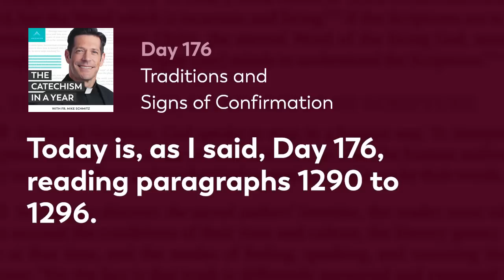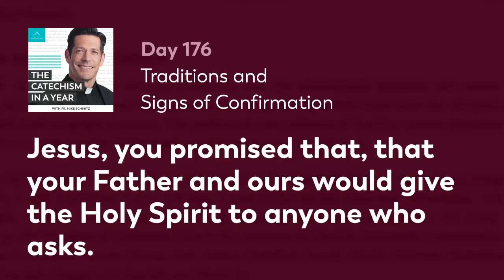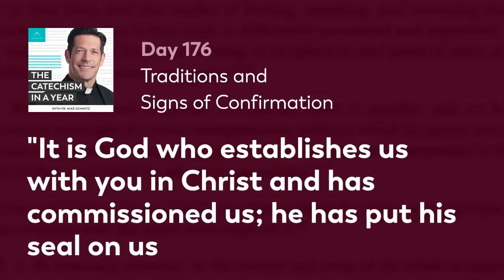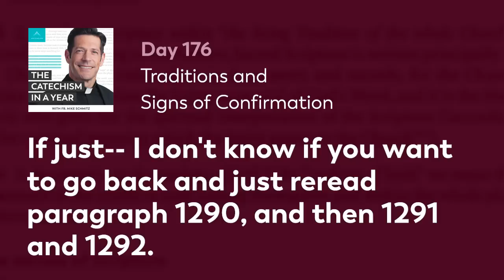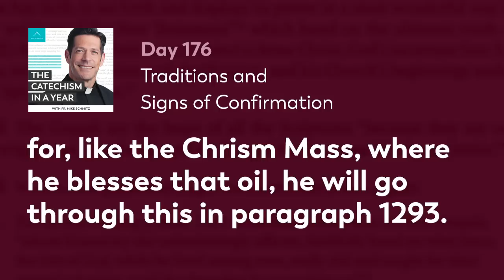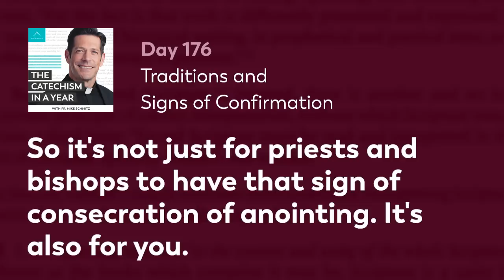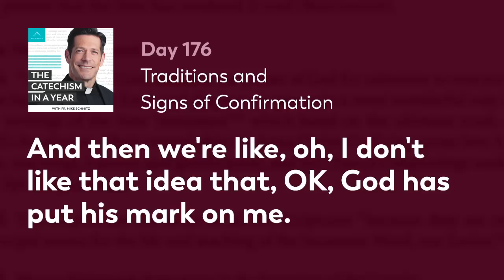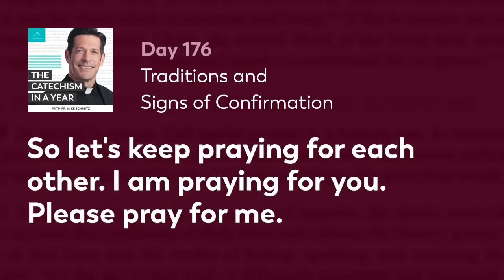Day 176: Traditions and Signs of Confirmation — The Catechism in a Year (with Fr. Mike Schmitz)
Together, with Fr. Mike, we continue our examination of the sacrament of Confirmation, specifically the two Traditions and different signs of Confirmation. Fr. Mike unpacks the differences in the two Traditions, East and West, in the celebration of Confirmation. He also explores the different signs that oil and anointing in the sacrament of Confirmation can signify. Today’s readings are Catechism paragraphs 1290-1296.

—  SOCIAL MEDIA  —

MB01AQONRX0RIBB